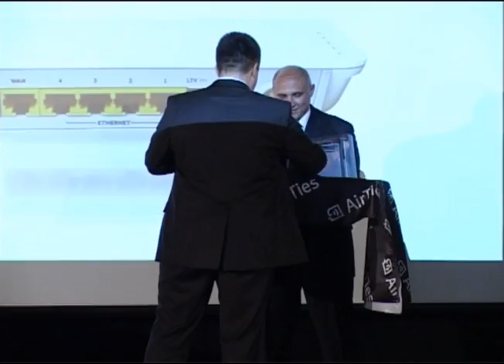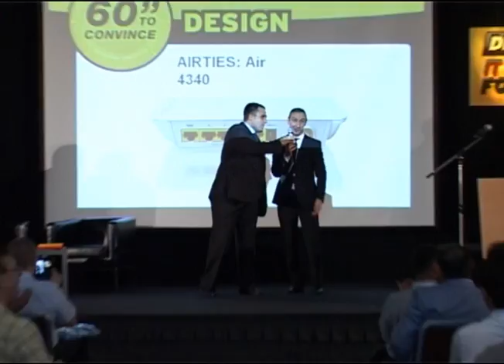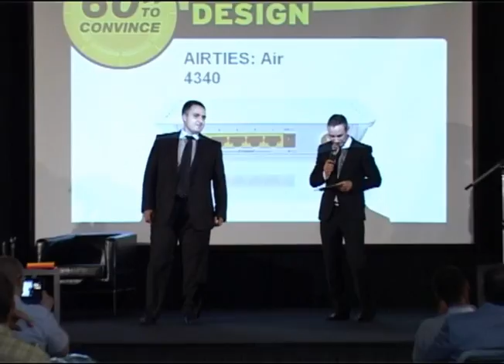DITCF 2011: '60 Seconds to Convince' - AIRTIES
DITCF represents the combination of two events: Digital Consumer Channel (DCC) and Digital Business Channel (DBC). DITCF operates a unique business model based on an 'invitation only' event format, offering a compelling mix of pre-scheduled one-on-one meetings, keynotes, awards and networking opportunities for vendors and channel executives operating in the Russia & CIS region.